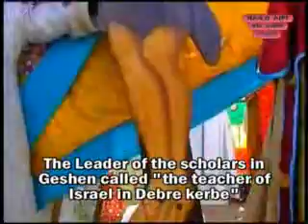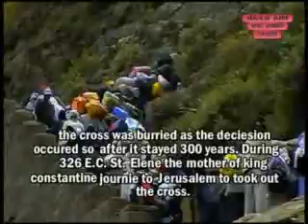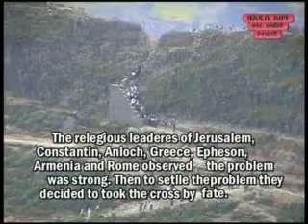Gishen Debre Kerbe Mariam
Ethiopian Orthodox worship